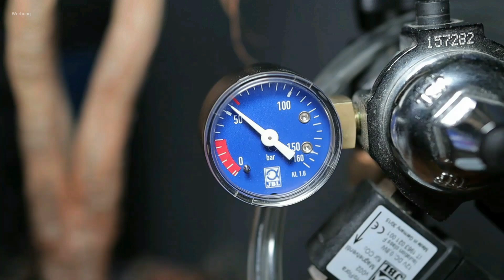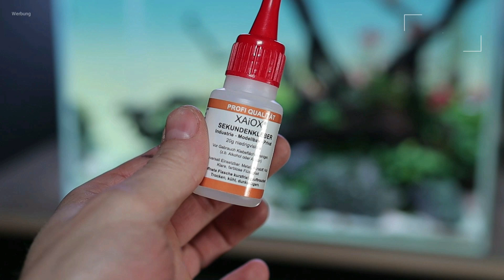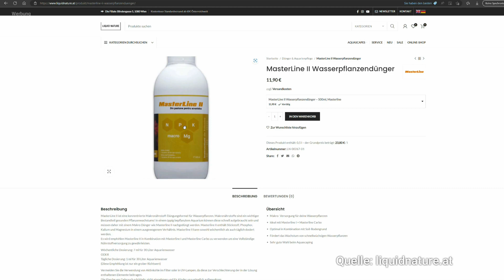WAS KOSTET das 45cm AQUARIUM ? | JR Aquascaping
Werbung
Was kostet ein Aquarium? Diese Frage wurde uns in letzter Zeit häufiger gestellt. Das hat uns veranlasst, einmal die Kosten für ein Aquascape aufzulisten.

Hab viel Spass beim Schauen und vergiss nicht,
Für Deine Unterstützung sind wir sehr dankbar!

unterstützt Du unseren Kanal. Für Dich ändert sich am Preis NICHTS!
Vielen Dank